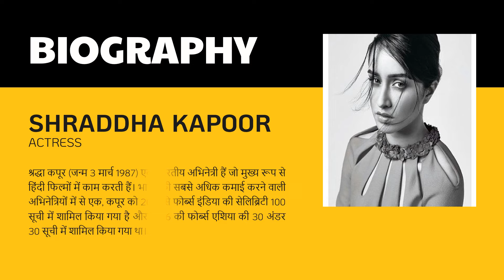Shraddha Kapoor Hit and Flop All Movies List - Box Office Collection